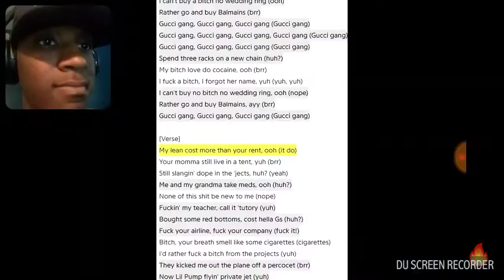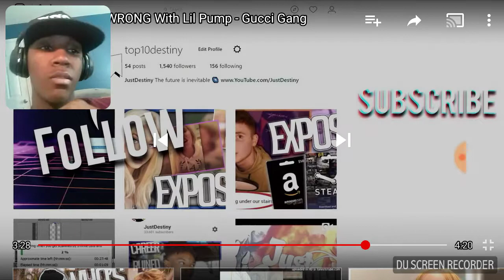Try not to laugh challenge #1